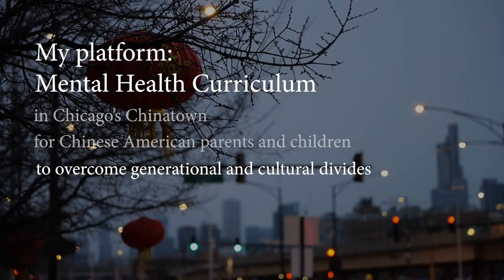Alice Yu | Miss Chinatown USA 2024 | Contestant Intro | Representing Chicago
Alice Yu, Miss Asian Chicago 2023 Queen and Talent, will represent Chicago and Chicago Asian Women Empowerment in Miss Chinatown USA 2024 on Feb 23.

Video content and editing by Lulu Tian.
Headshot by John Ng